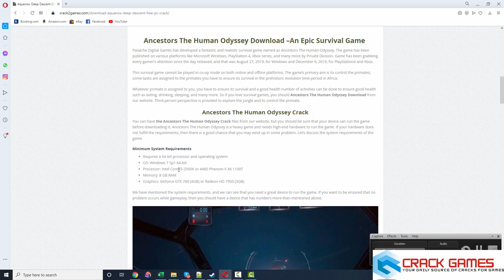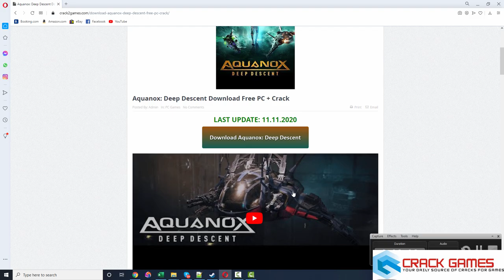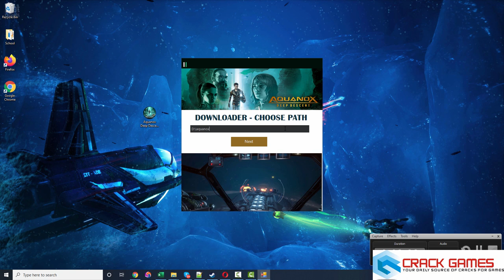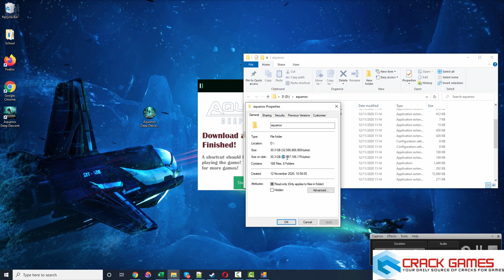Download Aquanox: Deep Descent PC + Full Game Crack for Free [MULTIPLAYER]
Download Aquanox: Deep Descent PC + Full Game Crack for Free.

About the game:
Aquanox: Deep Descent crack is a first-person shooter and ship simulation video game. In a universe where the Earth's surface is uninhabitable, Humanity's only opportunity is at the bottom of the sea, in old extraction plants.

In a resource crisis, numerous colonies send ships to intercept goods. Fight alone or with up to three other friends in co-op multiplayer, or against other players in various competitive team modes. Customize your ship and adapt it to your style of play. Explore, fight and use loot to upgrade your ship or trade pieces on Aquanox.

Another mythical saga returns: Aquanox Deep Descent download free dates its PC premiere with images and trailer
Edited by THQ Nordic, it is an underwater action video game from a series with almost 20 years of life.

In recent years both THQ Nordic and its parent company have become strong buying classic licenses and various studios around the world. Among the latest acquisitions is the purchase of the authors of World War Z, as well as the acquisition of the authors of Metro and 7 other studies by Embracer Group.

Nearly 20 years after the release of the first Aquanox, THQ Nordic has released the release date of the new chapter of this underwater action saga, featuring new images and a cinematic trailer for Aquanox: Deep Descent, which for now has only announced its release on PC. Aquanox: Deep Descent Download Free above!

It will be october 16th when action buffs will be able to re-enter the sea depths of the Aquanox universe, facing all sorts of dangers either solo or with three other friends thanks to co-op multiplayer for 4, although there will also be time to compete in the classic Deathmatch and Team Deathmatch modes. "Lead a team of highly qualified pilots and live an epic story in the dark world of Aquanox," his official description reads.

"Send your enemies into the realm of the dead with your powerful torpedoes, mortars, mines and more. Explore the deepest corners of the oceans: mysterious, dangerous and unexplored," add the authors of this new Aquanox, born with the promise of offering "a variety of play styles" aboard various underwater combat vehicles.

Aquanox: Deep Descent Download wants to make us enjoy a great journey through scenarios as dark and mysterious as they are beautiful.

Instructions:

1- Download Aquanox: Deep Descent Full Game

2- Download Aquanox: Deep Descent CPY Crack

3- Copy CPY Crack to game's folder

4- Play and Enjoy

OS: Windows 7 or higher (64 bit)
Processor: 3.3 GHz or higher: AMD A8-6600K or Intel Core i7-950 or newer
Memory: 8 GB RAM
Graphics: Direct3D 11, Shader Model 5.1 capable video card (GeForce GTX 560 2GB RAM or Radeon HD 7870 4GB RAM)
DirectX: Version 11
Storage: 30 GB available space
Sound Card: DirectX 9 compatible Sound card

👍 CHECK NEWEST UPLOAD👍